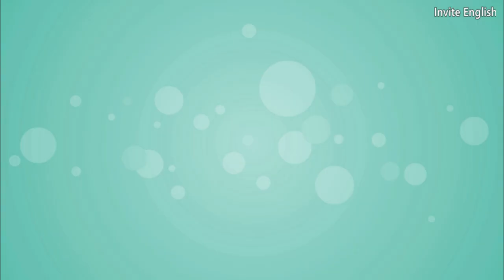Unknown Love | EP01 | Animated Short English Story | Animation English Stories | Stories in English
Stories are the best way to learn English. Stories will help you enjoy your learning experience and enhance your learning skills.

Here you'll find the best English animated story Short stories in English, to help with your English learning.

English stories, stories in English, short stories in English. best story collection, most amazing stories in all kinds of category.

Welcome to our new series:)

Sara, a starlet, is the protagonist of this series. She was born into a low-income family. Because of her family's financial constraints, she did not receive a good education. Director Jacob proposed her for his new project because of her attractive appearance and acting ability. He taught her English and dance as she began acting in his new project. However, due to her obvious sex appeal, she quickly transitioned to glamour roles and was inevitably typecast. She meets John, a business magnate who captures her heart and later becomes her mentor. When John's son Davis falls in love with Sara, the plot twists.

Created by Invite English
Some sound effect from Pixabay.com